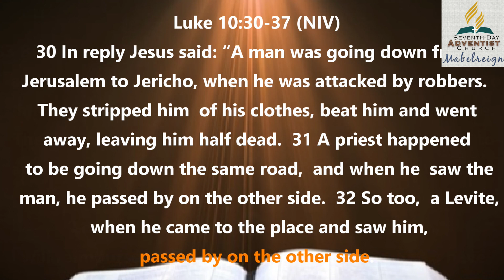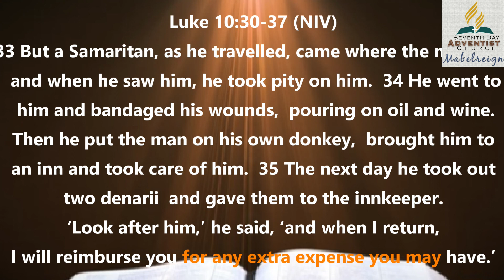Sihle Chata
Children's story 20 June 2020